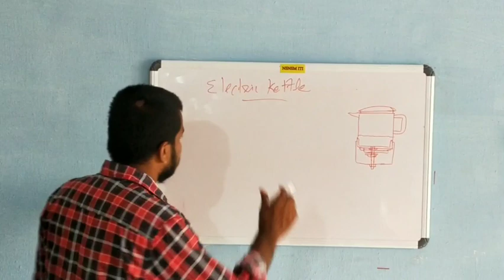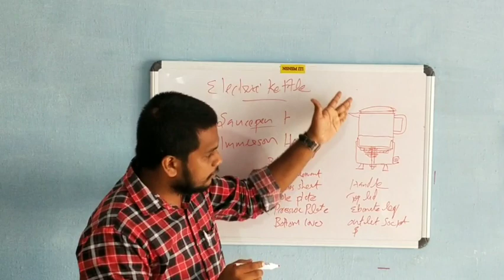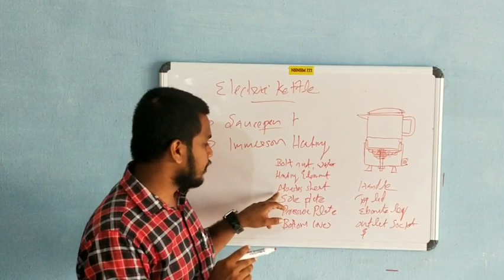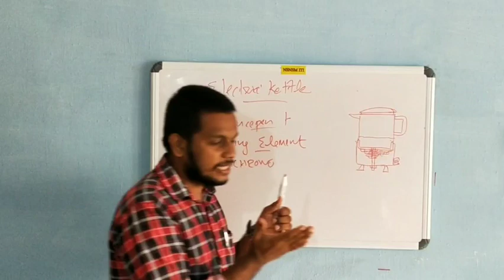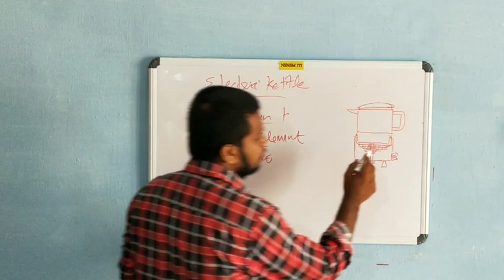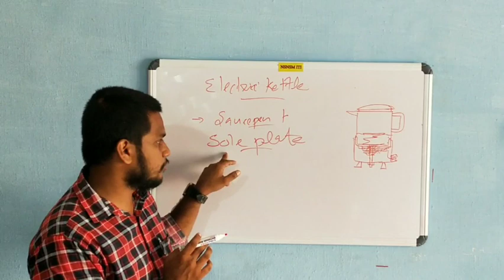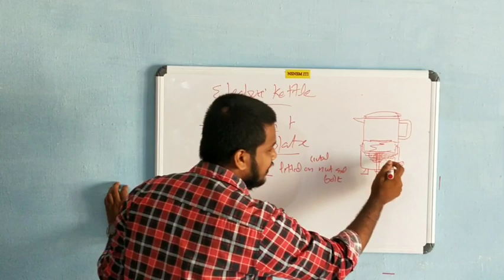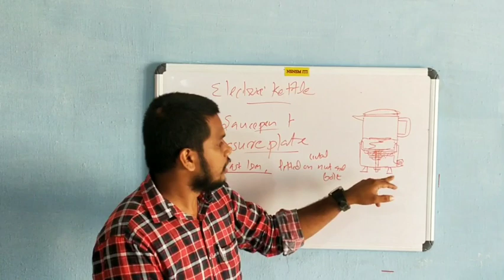Electrician Class 5 ( 2 ND SEM ) NSNSM PVT ITI CHAVARA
Video lesson by- Reji Krishna R B   Instructor in  Electrician  Trade, NSNSM ITI , CHAVARA